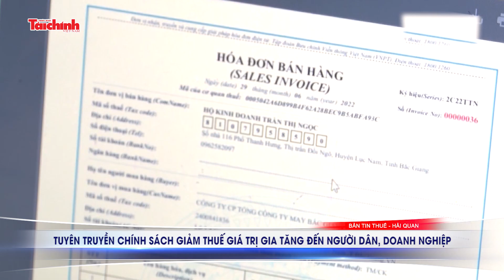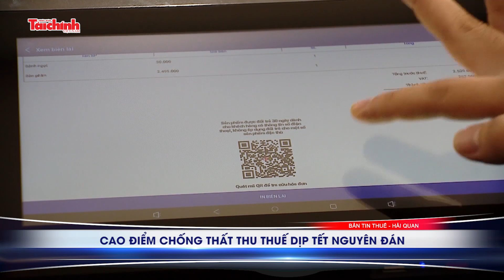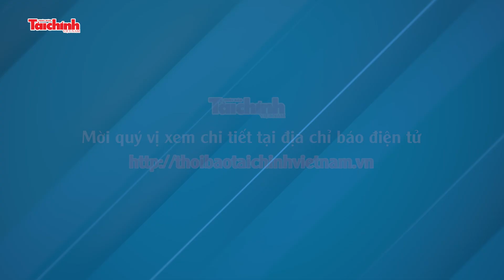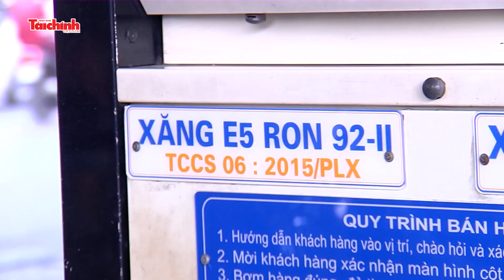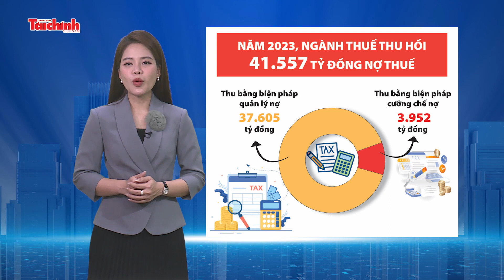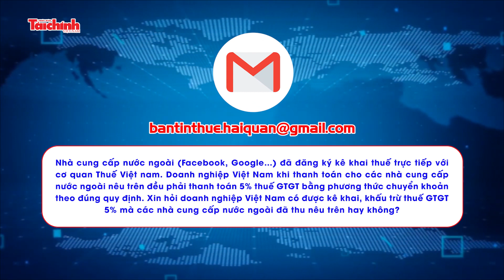Bản tin Thuế - Hải quan số 1/2024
Xuất hóa đơn điện tử theo từng lần bán hàng đối với doanh nghiệp xăng dầu là quy định bắt buộc của Luật Quản lý thuế. Tuy nhiên, quy định này chưa được các doanh nghiệp quan tâm, thực hiện nghiêm túc. Các chuyên gia cho rằng, việc áp dụng hóa đơn điện tử là quy định bắt buộc, các doanh nghiệp phải triển khai thực hiện.